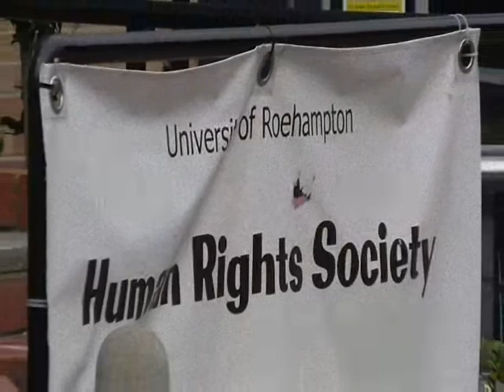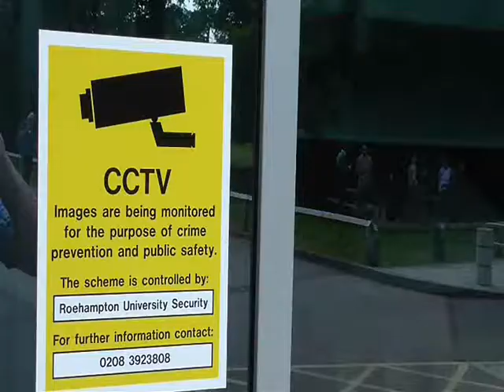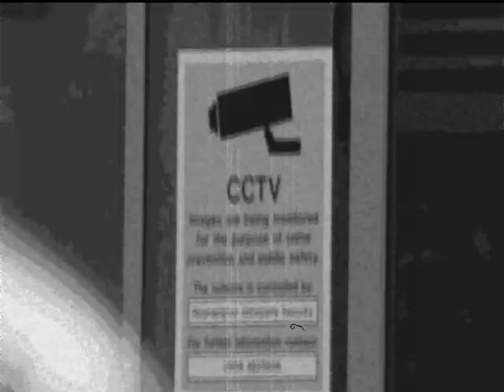Mr. Moneypenny in Closed Circuit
Human Rights Short Film made by four academics from University of Sarajevo and University of Belgrade on Right to Privacy, CCTT, Surveillance, as part of TEMPUS HEART, University of Reohampton. Authors: Dejan Pavlovic, Emir Vajzovic, Mario Hibert and Milos Hrnjaz.